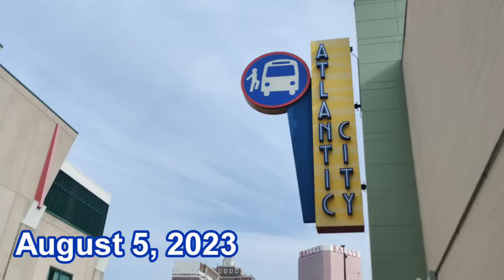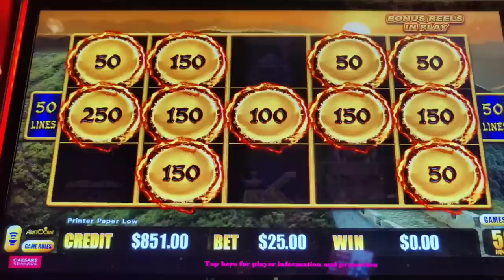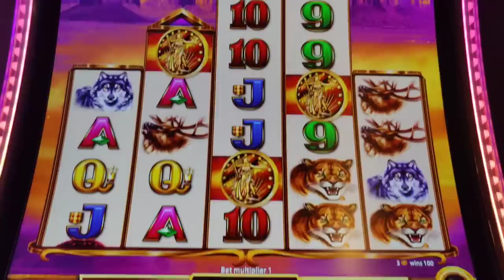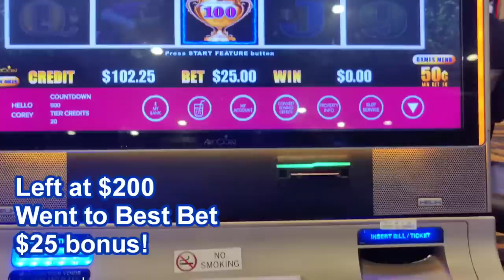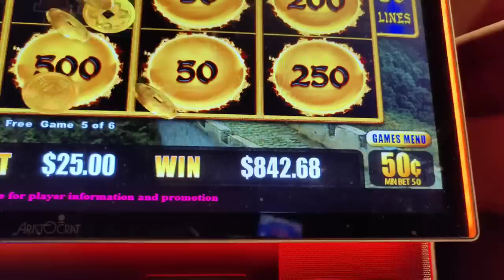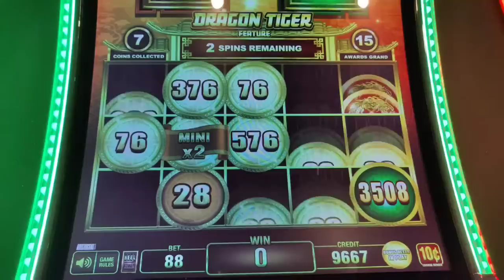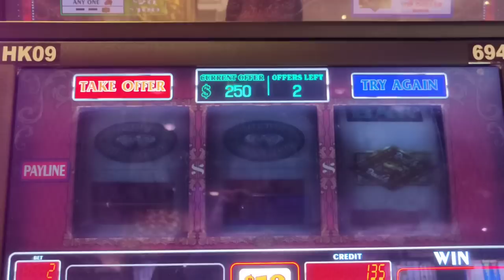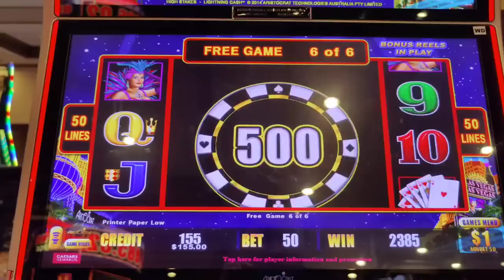4 HANDPAYS! An EPIC Night at Caesars Atlantic City!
Chasing the maxed out $88,888.88 Grand Jackpot on Dragon Cash!  Having fun and rubbing big at @caesarsatlanticcity

Featuring Lightning Cash High Stakes, The Enforcer, Black and White Double Jackpot, Dragon Cash Golden Century, Buffalo Ascension, Coin Trio, Phoenix Gold, Best Bet, Wicked Winnings II, $25 Wheel of Fortune, Tiki Fire, Double Top Dollar, $100 Wheel of Fortune, Ultimate X and more!

Chapters:
0:00 - Intro
0:27 - $10K Major Chase
5:26 - Progressive Jackpot on The Enforcer
7:49 - $88,888 Grand at Caesars
14:23 - Handpay No. 1
16:24 - Buffalo Ascension
26:40 - Best Bet + WWII
32:49 - Another Golden Century HP!
41:21 - VP Time!
42:24 - Huge WOF Win
43:13 - Coin Trio
48:21 - Tiki Fire Handpay!
56:38 - One Last Handpay Before Bed